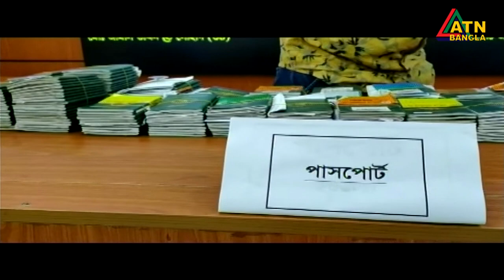ভিয়েতনামে মানব পাচারের অভিযোগে পল্টন থেকে তিনজন গ্রেফতার।